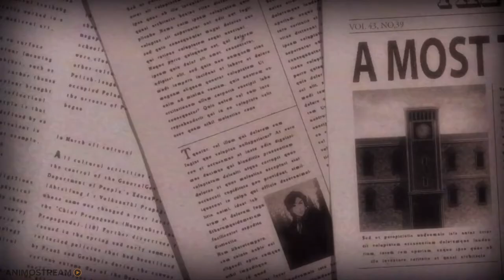Black Butler - Book of Circus Official Trailer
Black Butler Official Trailer

In Black Butler, Book of Circus, Ciel and the demon butler Sebastian are summoned by the Queen to investigate multiple reports of missing children. When their underworld contacts reveal the disappearances increase when the mysterious Noah’s Ark Circus comes to town the demonic duo must impress an enigmatic ringmaster in order to go undercover as performers-to Sebastian’s delight and Ciel’s disgust. At the core of the circus is a troupe of unique performers from Dagger the knife thrower to Beast, the beautiful tiger tamer. All are connected by someone who changed their lives, someone who raised them from the gutters of London to the heights of the big top - but at a price.